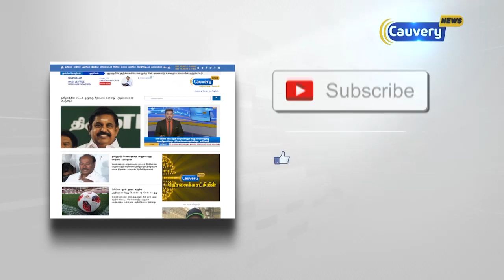பெட்ரோல் விலை உயர்வுக்கு காரணம் இதுதான்? மத்திய அமைச்சர் விளக்கம் | Petrol Diesel Price